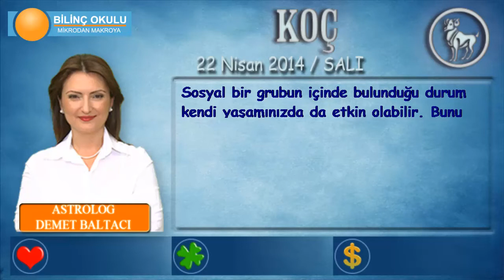KOÇ Burcu, GÜNLÜK Astroloji Yorumu,22 NİSAN 2014, Astrolog DEMET BALTACI Bilinç Okulu